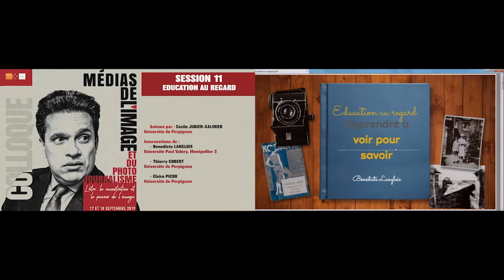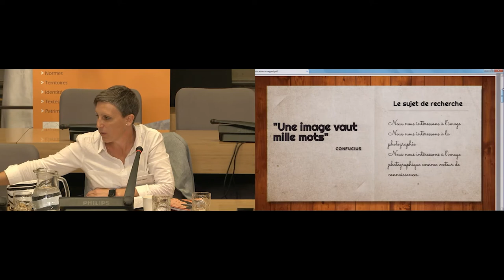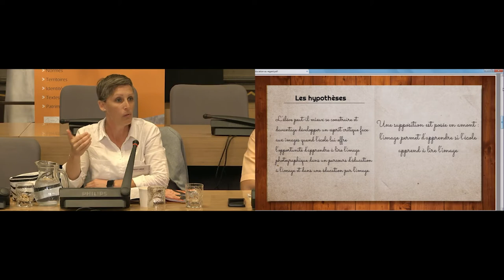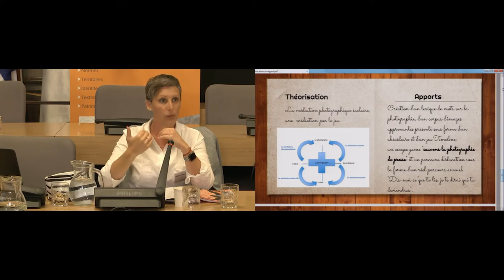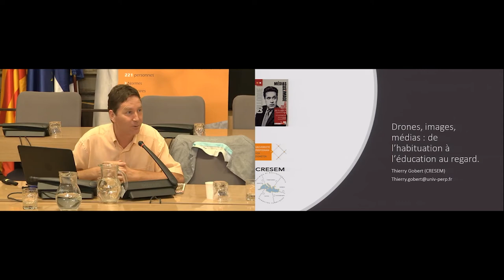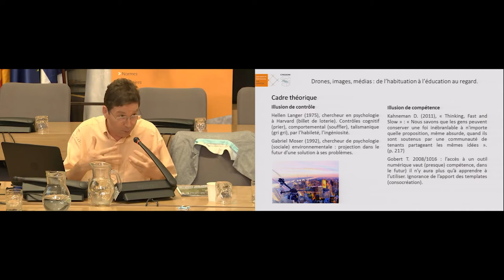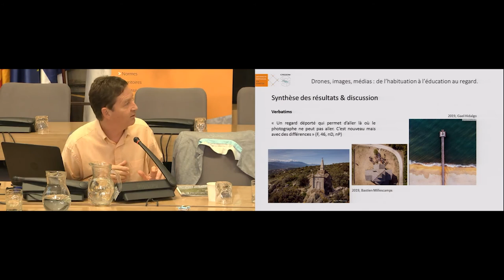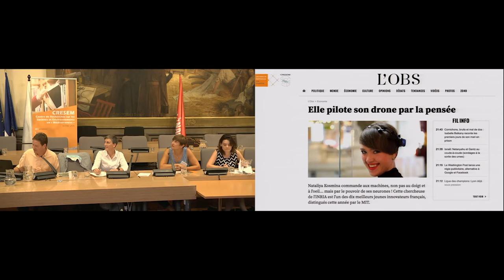Médias de l’image et du photojournalisme : Education au regard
Colloque : Médias de l’image et du photojournalisme. L’être, la monstration et le pouvoir de l’image.
En lien avec les actions du Festival Visa pour l’image, le IVe colloque du Centre de Recherche sur les sociétés et environnements méditerranéens (CRESEM) de l’Université de Perpignan et du Centre International du photojournalisme (CIP) a pour objet les médias de l’image et du photojournalisme. Il concerne la médiatisation de l’image et l’image en tant que média informationnel et artistique.